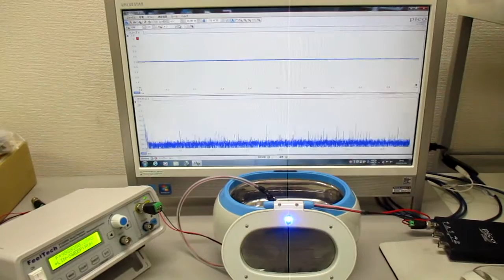超音波発振制御プローブの製造技術（オリジナル超音波検査） ultrasonic-labo